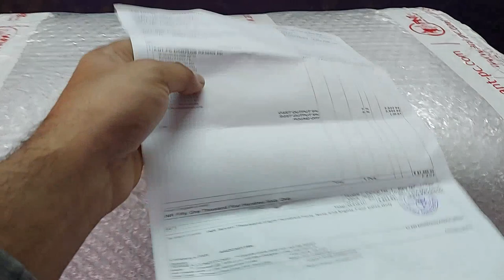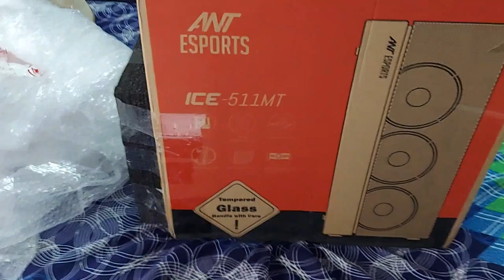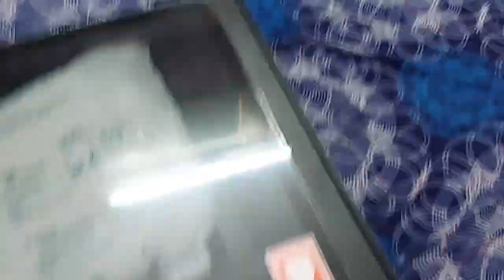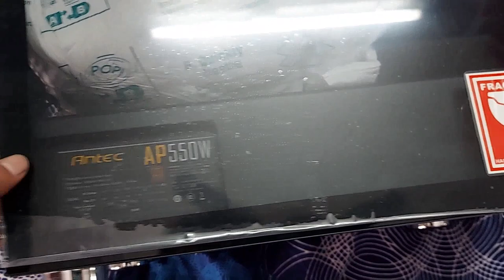Gaming PC build from Ant PC, 52k Budget. Unboxing and first impression.